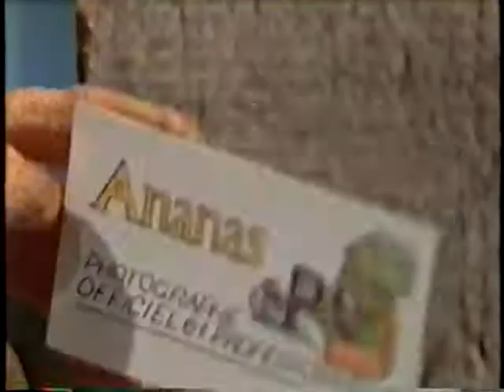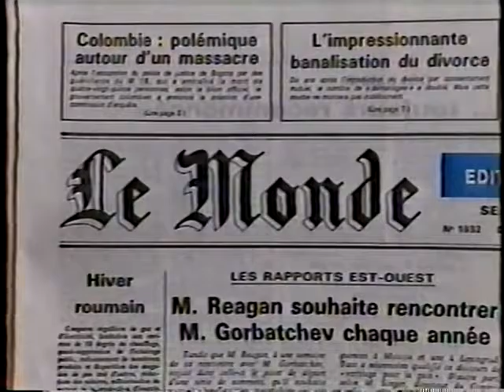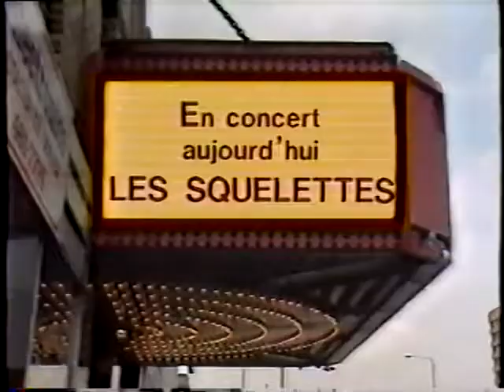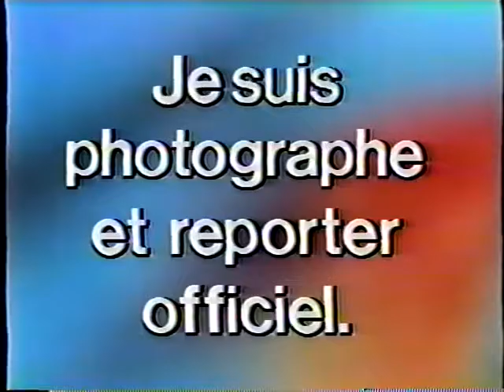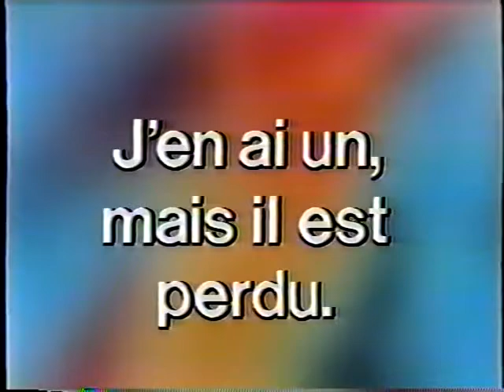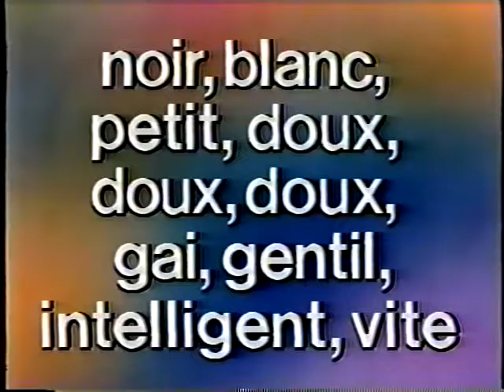Téléfrançais émission no 27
Telefrancais, without subtitles. But a lot of hard captions.
French quality media. Classic.
Appointed official photographer to the newspaper Le Fruit, Ananas finds he has a lot to learn about photography.